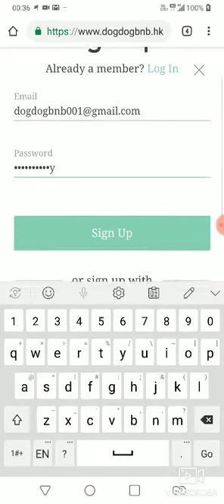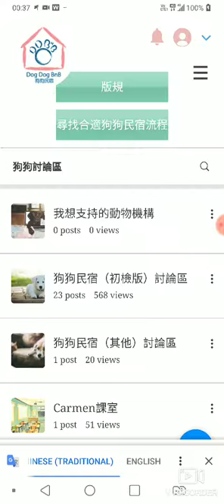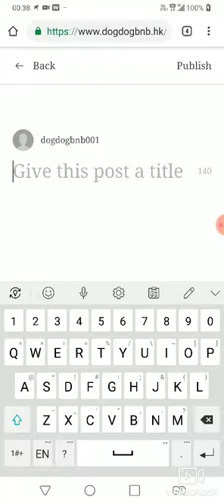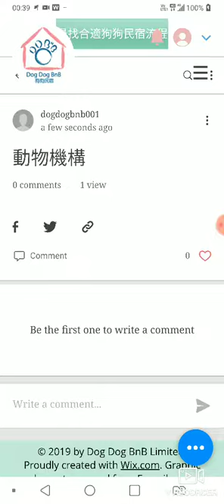狗狗民宿網站新版登場